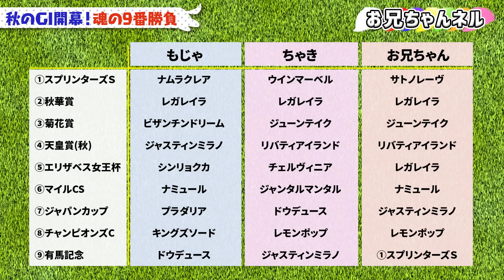【予想】秋のGIシリーズ・魂の9番勝負！GI【競馬】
今回は、この秋の GI を9つに絞り最速予想をしていきます！お兄ちゃん と もじゃ吉田 くんと 竹内千景 ちゃん、果たして誰が予想王の栄冠に輝くのでしょうか？！

【撮影協力者】
◎ちゃき(竹内千景)

👇ビタミンS👇
コンビでやってる「ビタミンSの座長公演チャンネル」も宜しくお願いします❗

🔸オープン　【¥490/月】
・お兄チャンネルラジオ

🔸GⅢ　【¥990/月】
・土曜日の競馬生配信
＋（オープンの特典）

🔸GⅡ　【¥1190/月】
・「買える理由買えない理由」の台本購読
・馬小屋店長との生配信
＋（オープン&GⅢの特典）

🐴【馬券対決】矢作調教師vs坂井瑠星Jvs中谷雄太Jvsお兄ちゃん・超豪華馬券対決！まさかの展開連発？！〜前編〜

🐎💨お兄ちゃん出演番組🐎💨

🔸ビタペディア
eo光チャンネルで絶賛放送中！
『ビタペディア』のHPからも動画視聴可能！
HPサイト内から、「ロケ地の投稿」もできます！

ぜひビタミンＳの2人に行ってほしい来てほしい場所やお店を投稿してください！

🔸お兄ちゃん競馬生配信
毎週日曜配信予定！

■配信URLはコチラ！